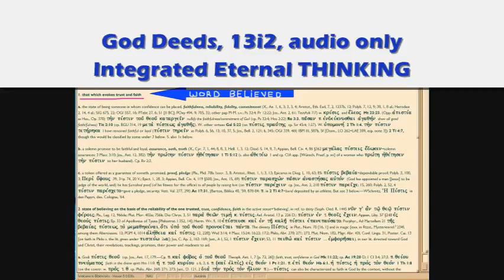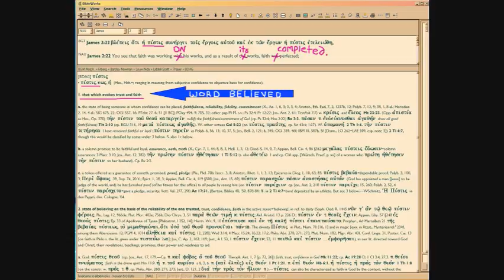God Deeds 13i2 Integrated Eternal Thinking, cont.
Back to prior '4th Objection' re how YOU are the Integrator in the Big Eternal Picture, so THINKING is your real spiritual agenda, down here.

FileName: 13i2.wmv , and vimeo alt name, . All vimeo vids have an alt address which equals the episode number with 'gd' prefix.